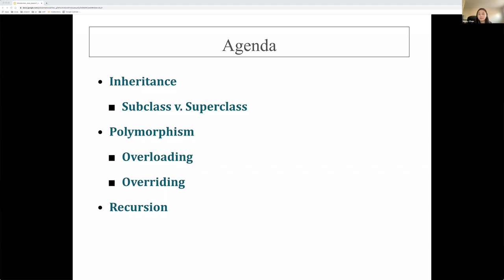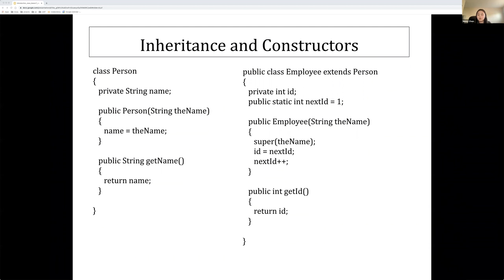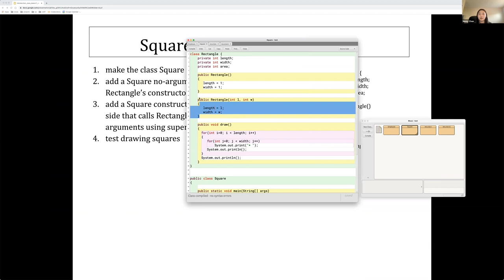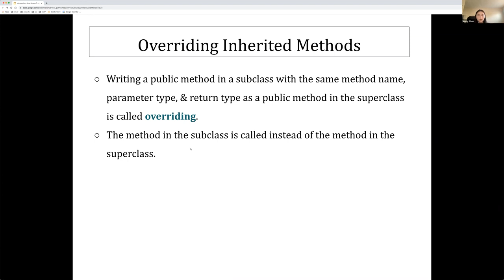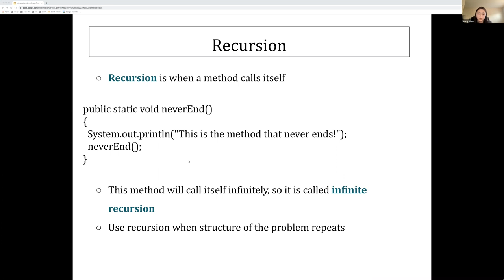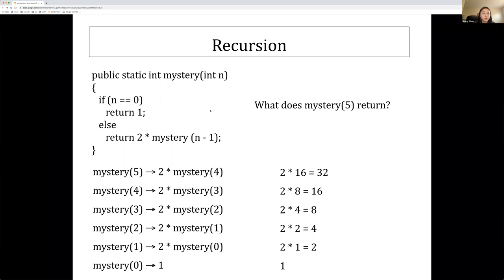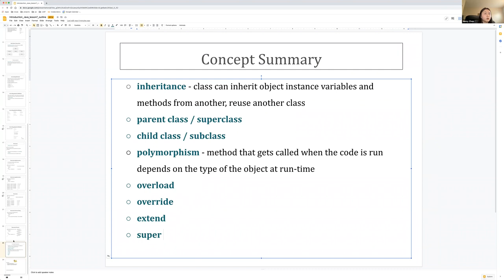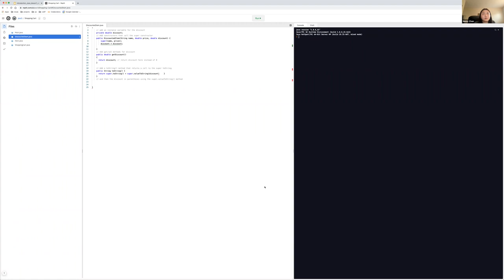Intro to Java Session 7